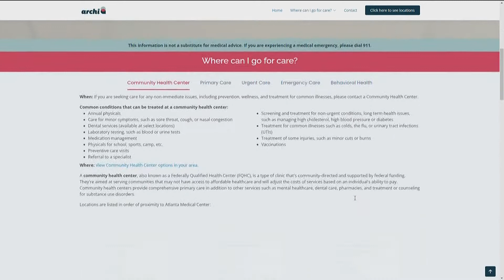Atlanta launches new healthcare website after Atlanta Medical center closure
The new website breaks down healthcare locations by urgency.